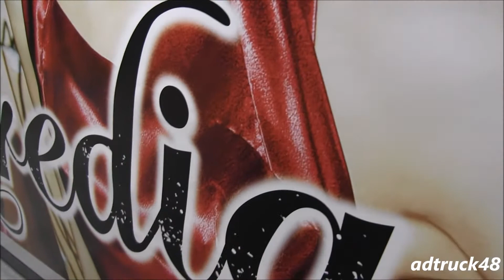大人アイドル "predia" 3rd Single「満たしてアモーレ」の巨大ポスター＠渋谷駅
渋谷駅(JRハチ公口→田園都市線への乗換え階段の下)に登場した、大人アイドル "predia" 2015年8月26日発売　3rd Single「満たしてアモーレ」の巨大ポスター。みられる期間は8月17日〜23日までだそうです！

predia（プレディア） 「壊れた愛の果てに」のアドトラック